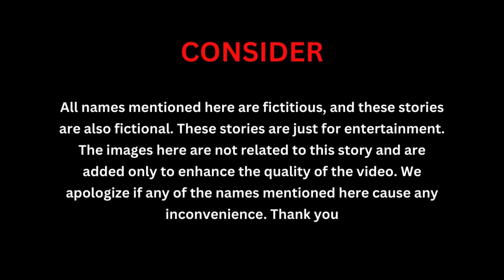The Shadow in the Woods | Unveiling the Haunting Mystery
Embark on a spine-chilling journey through "The Shadow in the Woods," where a sinister presence lurks in the depths of nature. Join us as we delve into the heart of this mysterious phenomenon, exploring eerie encounters, unexplained phenomena, and spine-tingling tales. Discover the truth behind the enigmatic shadow that haunts the woods and witness firsthand accounts that will leave you questioning reality. Brace yourself for a hair-raising adventure and prepare to uncover the secrets hidden within "The Shadow in the Woods."